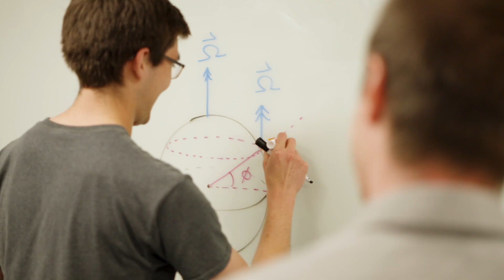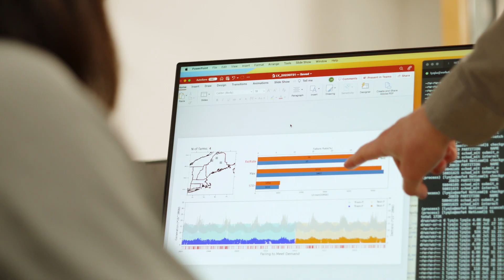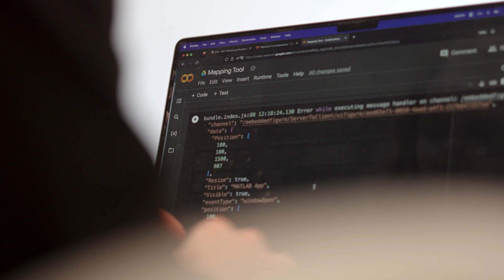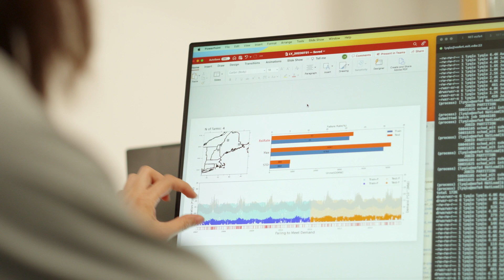Collaborative Climate Resilience: Industry & Academia Working Together to Prepare for Climate Change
When it comes to mitigating risks from climate change, the MCSC is working to understand the needs of its industry collaborators and connect them with relevant researchers at MIT. In the MCSC's value chain resilience focus area, member companies are gaining a unique perspective on how to think about climate risk across sectors as they collaborate with each other and the broader MIT community. The ongoing collaborations between Sydney Sroka, Ehsan Kianirad, Marina Rakhlin, and Michael Howland represent many others at the MCSC. Video by In Short Media.